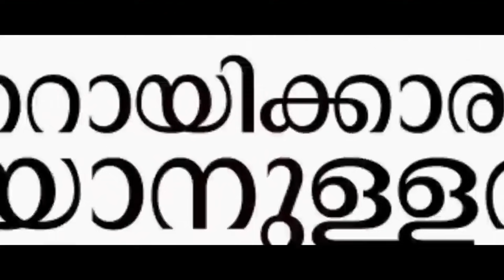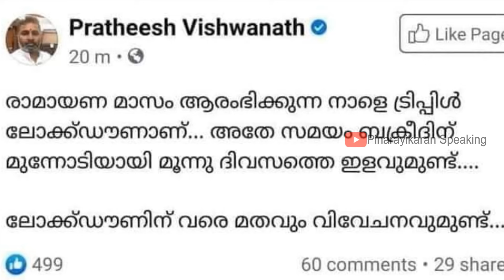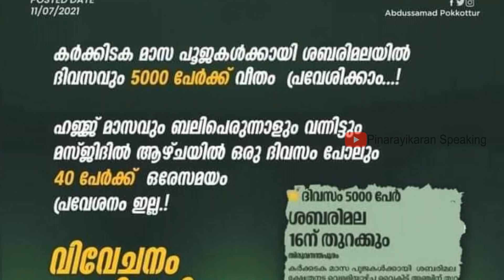ഇങ്ങനെ പോയാൽ ഈ മലരന്മാർ ചേർന്ന് നാട് കുട്ടിച്ചോറാക്കും | Bakrid | Sabarimala | Lockdown | Kerala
രൊറ്റ ദിവസം ഇളവ് കിട്ടിയപ്പോൾ കോഴിക്കോട് മിഠായി തെരുവിൽ നിന്നുള്ള കാഴ്ചയാണിത്.

അവശ്യസാധനങ്ങൾ വിൽക്കുന്ന കടകൾ 10% പോലും ഇല്ലാത്ത മാർകറ്റാണ് മിഠായി തെരുവ്. 80-90% ഉം വസ്ത്രങ്ങളും ചെരിപ്പും ഫാൻസി സാധനങ്ങളും വിൽക്കുന്ന കടകൾ. അവിടെയാണ് ഈ മഹാമാരി കാലത്ത് ആളുകൾ വന്ന് തിരക്കുന്നത്.

സാമൂഹിക ഉത്തരവാദിത്വം ലവലേശം പ്രകടിപ്പിക്കാത്ത ഒരു ജനതയാണ് നമ്മുടേത്‌. യൂറോപ്പ്യൻ രാജ്യങ്ങളിലെ ഇളവുകൾ കണ്ട് ഇവിടെ അതിനിറങ്ങിയാൽ കൊറോണ പടർന്ന് ശവങ്ങൾ കുമിഞ്ഞ് കൂടും.

മുഴുവൻ ആളുകളേയും വാക്സിനേറ്റ് ചെയ്യിക്കുന്ന വരേക്കും കടുത്ത നിയന്ത്രണങ്ങൾ തുടരുകയും ലംഘിക്കുന്നവർക്ക് ഫൈൻ അടിച്ച് കൊടുക്കുകയും അല്ലാതെ മറ്റൊരു മാർഗ്ഗവും ഇവിടെ നടപ്പാവില്ല.